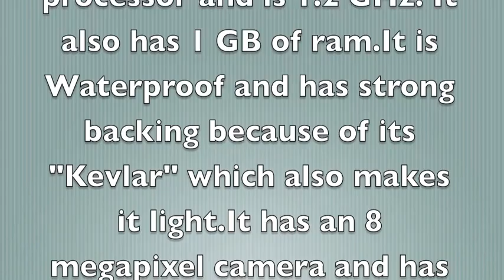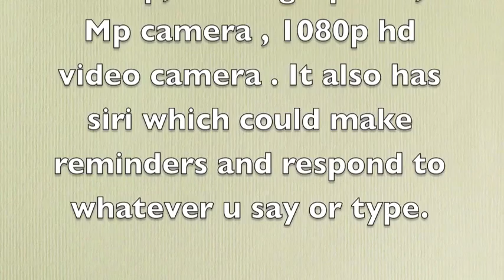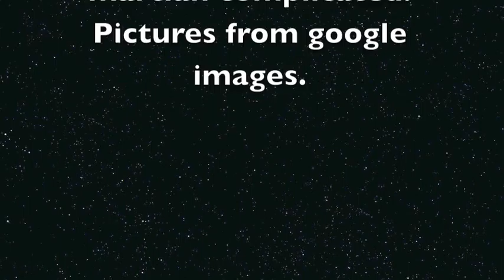Some Phones of 2011 (pros n no cons)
A video of phones which u could buy most recommended of 2011 for me.Sry if there is no cons.